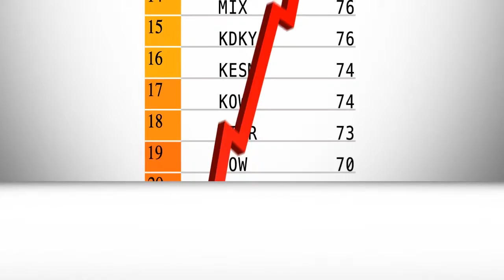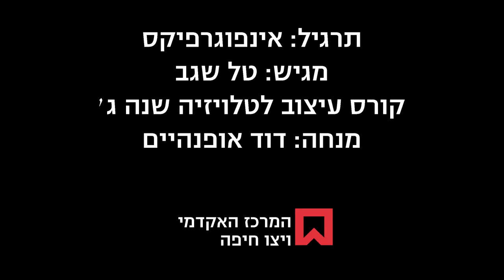Harord sren final tal segev